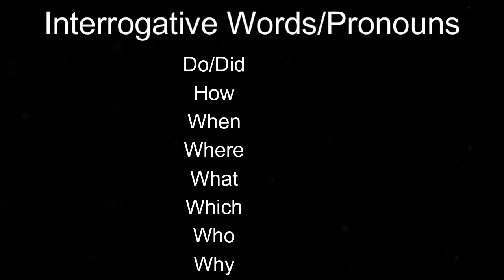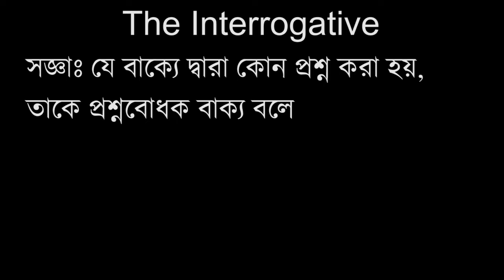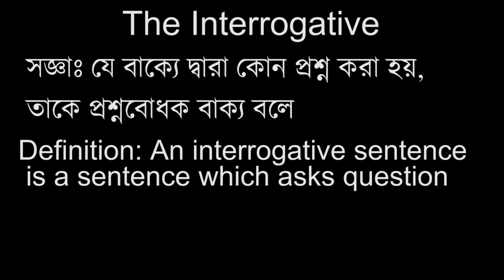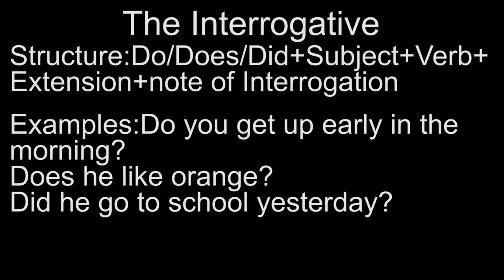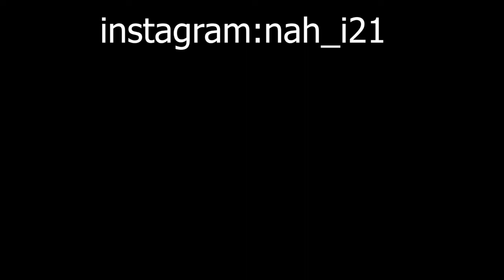Interrogative Sentence কী? English For World E.F.W..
Hi,
Welcome to English For World E.F.W. Myself Nahi this is a new world to know and learn english . English is very important for everyone .I  upload videos about grammar, definition, examples, structure and I will describe you everything about grammar. Today our learning subject is Interrogative Sentence.

Thanks!

0:00= Intro
1:10=Interrogative Sentence কী
3:54=Interrogative Sentence এর প্রকারবেদ
5:01=Yes/No Question কী
5:29= WH Question  কী
7:07= সজ্ঞা,কাঠামো,উদাহরণ
9:30=Outro